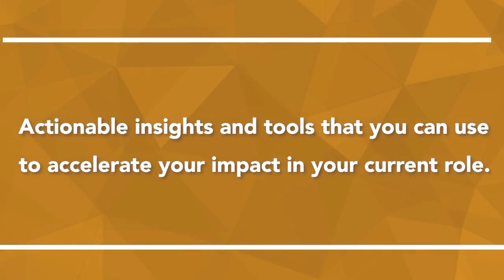Industry Leader Profile with Dr. Karen Gilliam & Charles Good | TGLP #144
Dr. Karen Gilliam is the Chief Learning Officer & OD Capability Lead at NASA.

Chapters:
(00:00) Introduction
(01:10) Karen’s Background
(03:26) Passion for developing leaders
(05:03) NASA's mission
(06:14) Tool: 70-20-10 learning model
(08:22) Technique: Leadership pipeline development
(11:02) NASA 2040 initiative
(12:57) Tip: Building a learning culture
(15:18) NASA NEXT Program
(20:04) IMS partnership and collaboration
(25:08) Technique: Addressing employee development challenges
(26:56) Tip: Balancing work and well-being
(28:32) Conclusion